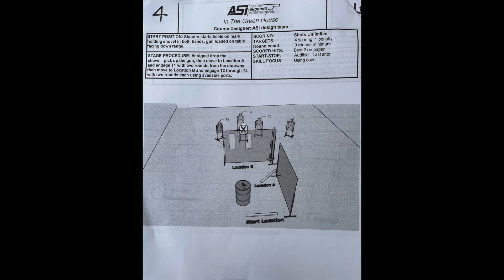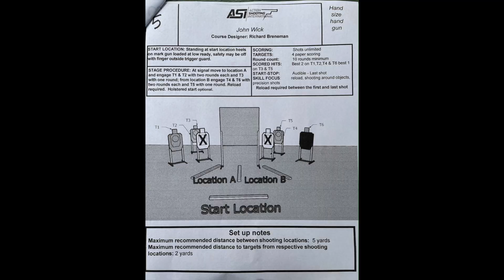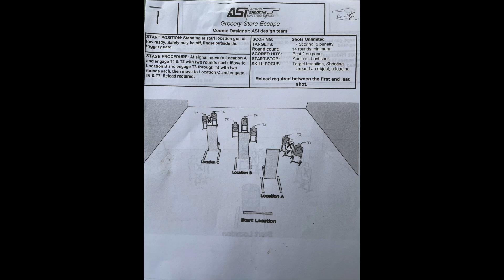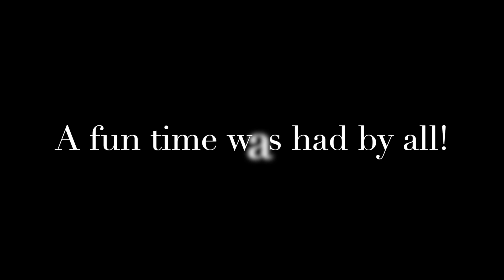ASI Renton 3 13 featuring my wonderful S&W Model 325 TRR 45ACP Revolver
87 shooters today plus IDPA SO class on the range.  It was a long but fun day.  I was just beat by the last stage and it showed.  It would appear I'm still recovering from my cardiac afib incident.  I'm not gonna give up however!